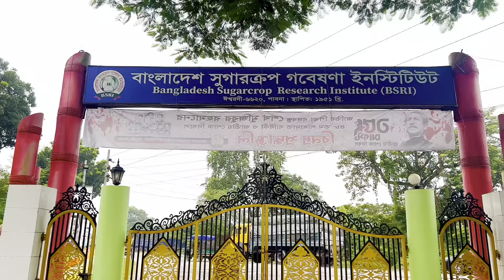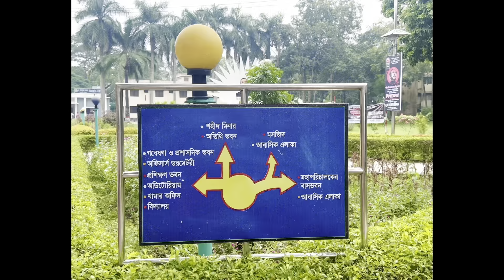BSRI( Bangladesh Suger Research Institute) The place where I spent my golden times🪴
Bangladesh Sugar Research Institute
The best Campus life I have ever spent
ishurdi pabna # school#childhood#memories

ANTI-PIRACY WARNING --
Song & Content are not copyrighted